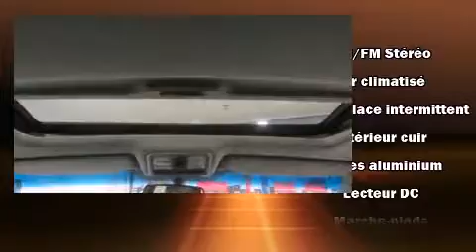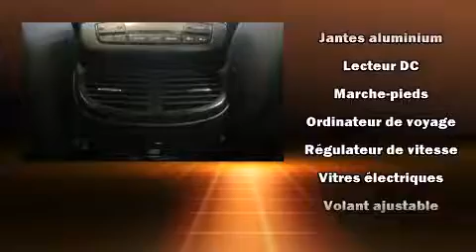2009 Acura MDX Tech Package in Montr��al Nord, QC H1G 6C4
Honda Gabriel
7000, Henri-Bourassa Est

L'Acura MDX 2009. Sous le capot on retrouve un moteur 6 cylindres d��veloppant plus de 300 chevaux, ce qui vous offre une exp��rience de conduite confortable et fiable. Acura a accord�� la pr��s��ance �� la tenue de route et �� la performance, voici des exemples: des lampes de lecture avants et arri��res, un compte-tours, un ordinateur de bord, le r��troviseur central avec fonction anti��blouissement automatique, un afficheur de la temp��rature ext��rieure, hayon �� commande ��lectrique, et le t��l��d��verrouillage. Les passagers arri��re seront reconnaissants de la pr��sence de chauffe-si��ge en hiver. Le coffre est muni d'un dispositif de fermeture assist��e, qui agit comme une troisi��me main fort appr��ci��e quand on a les bras pleins. Comporte une t��l��commande int��gr��e d'ouvre-porte de garage, une autre des options distinctives de ce v��hicule. Les garnissages de si��ges de cuir de haute qualit�� ajoutent au confort, un luxe toujours appr��ci�� du conducteur et des passagers. Ses roues en alliage sont bien proportionn��es et ajoutent �� son look. Le toit ouvrant �� commande ��lectrique permet de se rapprocher de la nature et d'humer l'air frais en un tour de main. Le syst��me de navigation int��gr�� procure des instructions �� chaque intersection, et les commandes de cha��ne st��r��o au volant permettent d'ais��ment r��gler le syst��me tout en conduisant. Le syst��me audio comporte un lecteur CD �� compatibilit�� MP3, et 10 haut-parleurs qui procurent une ambiance sonore incomparable. En cas de retournement, les rideaux lat��raux se d��ploient, ce qui procure une protection accrue aux occupants des places d'extr��mit��. Notre fiert�� se manifeste �� travers l'excellent service �� la client��le que nous offrons. Passez nous voir ou appelez-nous pour obtenir plus d'information.